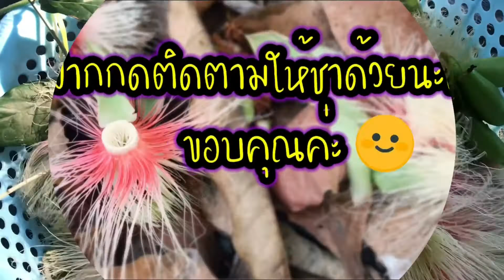VLOG 72 |🌸สเปเชียลคลิป ถ้าไม่ดูถือว่าพลาดมาก.. ความงดงามของธรรมชาติที่ไม่ได้ปรุงแต่ง🥰